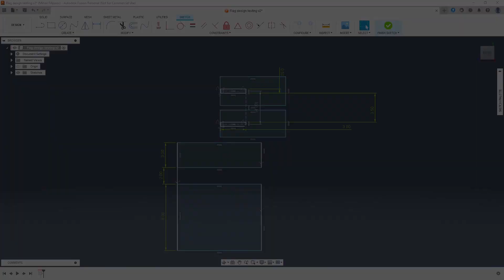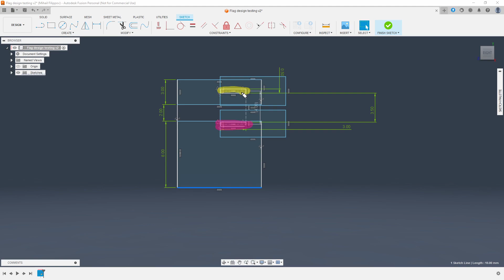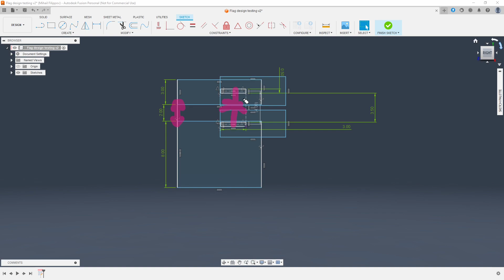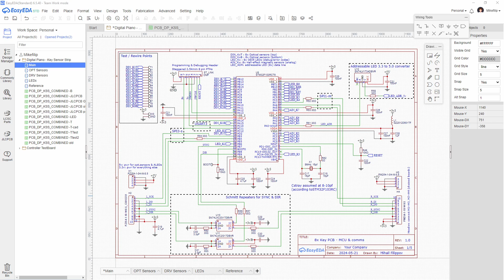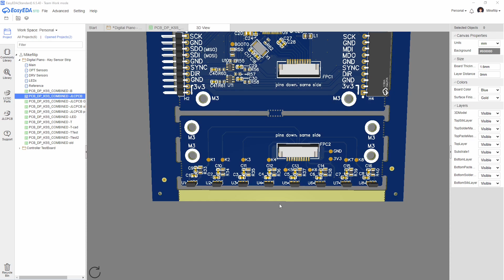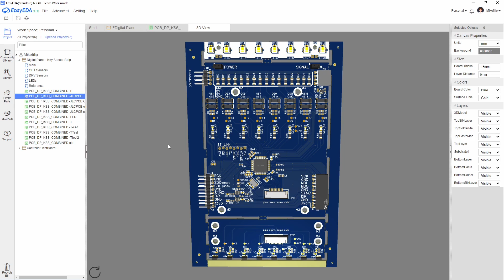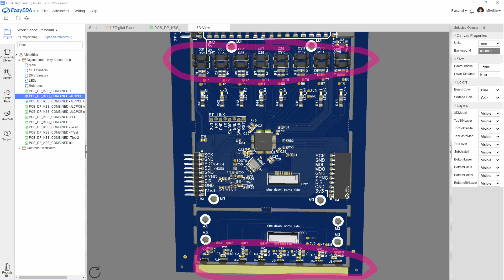DIY Janko Piano: 6. Electronics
Every digital piano needs some way of recording key stroke information along with the given velocity before outputting it in a MIDI format that will then be used to construct the sound that you actually hear. In this episode I want to cover exactly how this process is done in my DIY Janko piano, along with how it differs from common digital pianos due to my decision to include a full acoustic action and measure the key velocity at the end of the hammer's swing.

In general I decided on using two sets of sensors:
1. A set of two optical switches placed near the end of the hammer's swing path that get triggered consecutively and thus record the speed at which the hammer was traveling at that point in time - which is then used to specify the note velocity. This is very similar to what is used in most digital pianos, though in more expensive ones three sensors are used to prevent ghosting - something I dont need to worry about due to the design of the action.

2. A magnetic sensor that records the exact position of the key to the nearest 0.1mm. When used in conjunction with the optical switches its main purpose is to send the note-off signals - signaling when the key is released by the player and thus when the note needs to be quieted. Alternatively it can be used standalone in order to also send the note-on signals, with the velocity data being derived from the key position a fraction of a millimeter before the key bottomed out.

As for the rest (communication, board design, manufacturing, etc)... I go over it in the video or alternatively in the forum listed below.

Introduction: same as 0:teaser.